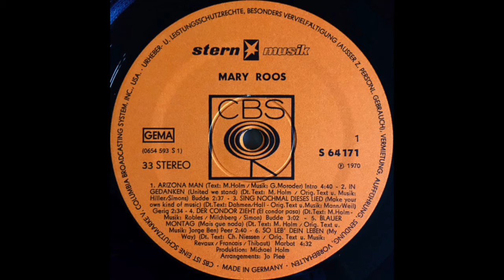Mary Roos - Sing nochmal dieses Lied (Make your own kind of music) 1970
Taken from her 1970 LP "Mary Roos" (CBS ‎– S 64171). German cover version of Mama Cass Elliot's "Make your own kind of music".